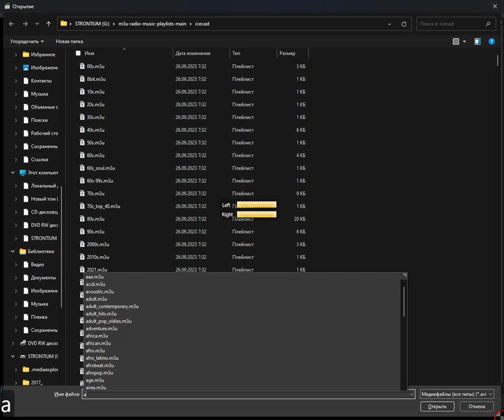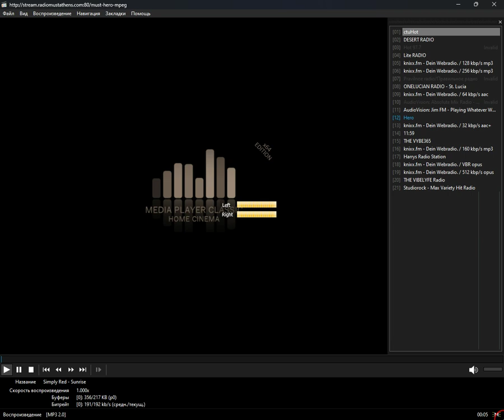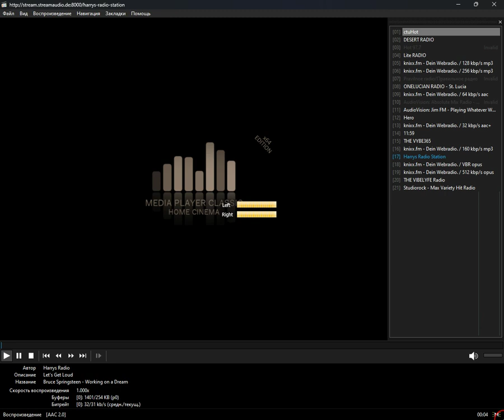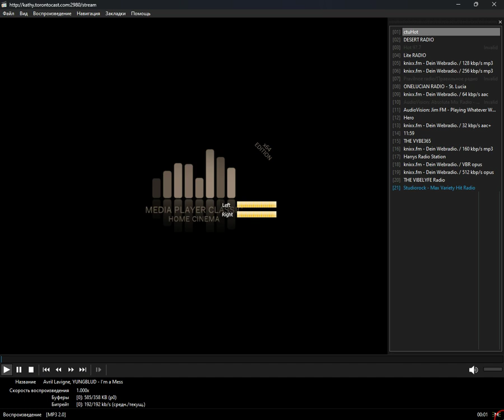icecast - adult_contemporary (Media Player Classic Home Cinema) (11.05.2024)